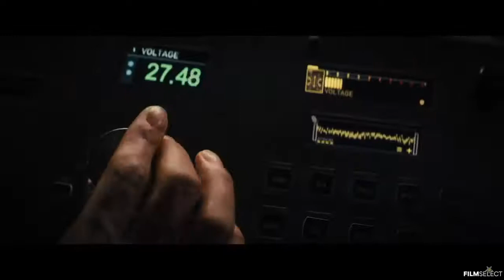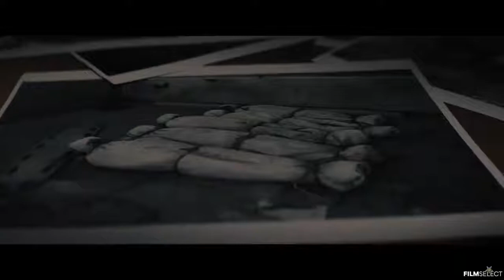REMINISCENCE Trailer 2021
A scientist discovers a way to relive your past and uses the technology to search for his long lost love.

Director  -
Lisa Joy
Writer -
Lisa Joy
Stars -
Rebecca Ferguson . Hugh Jackman . Natalie Martinez

~ OTG Movie ~